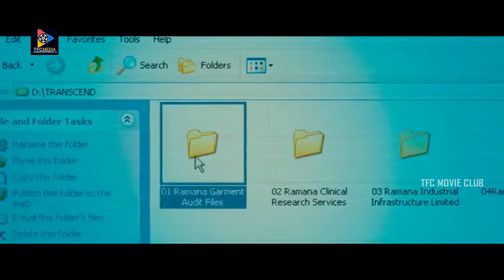ఎవడ్రా నువ్వు పదే పదే కాల్ చేసి చంపుతున్నావు...|| TFC Movie Club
Watch & Enjoy :ఎవడ్రా నువ్వు పదే  పదే కాల్ చేసి చంపుతున్నావు...